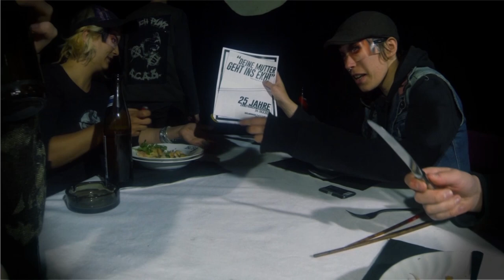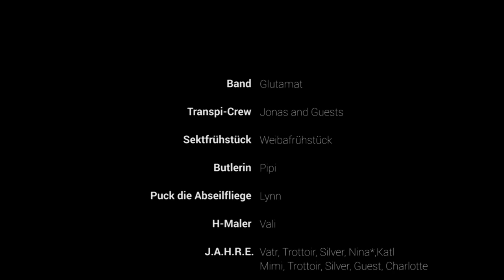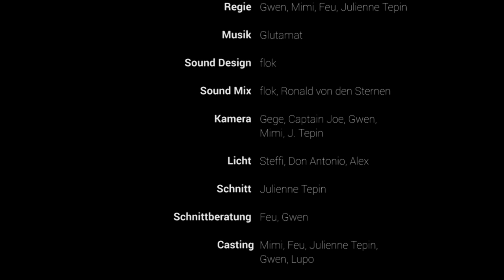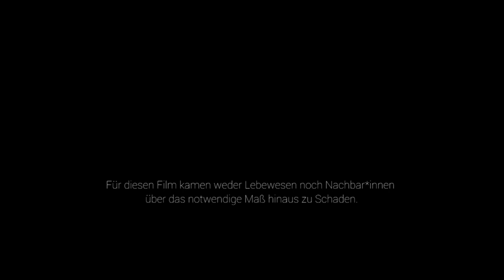25 years Ernst Kirchweger Haus - the movie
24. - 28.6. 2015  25. Jahre EKH Haus - & Hoffest
25 years Ernst Kirchweger Haus